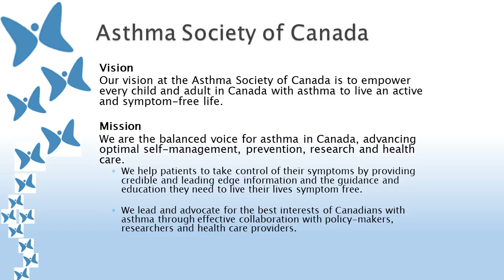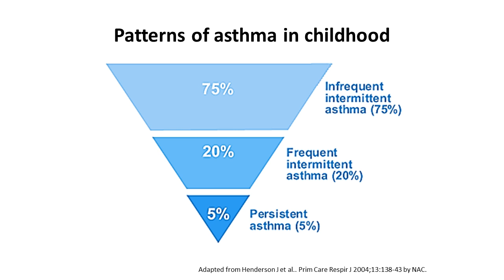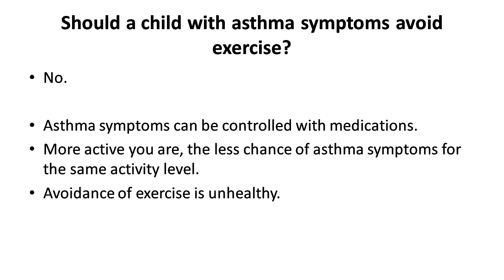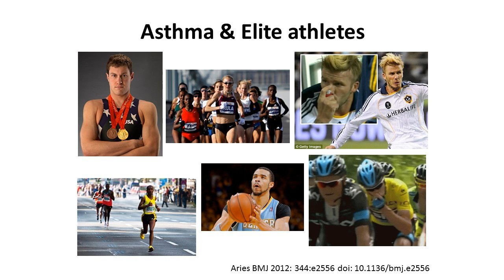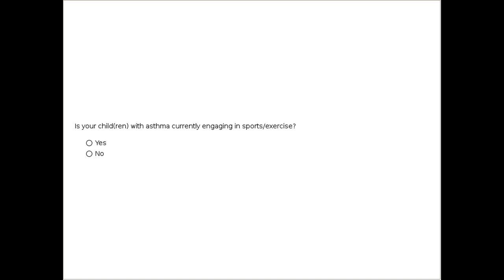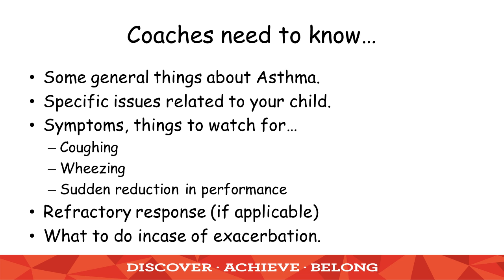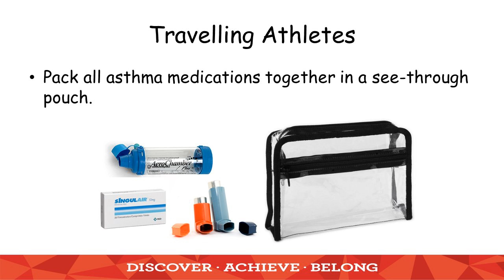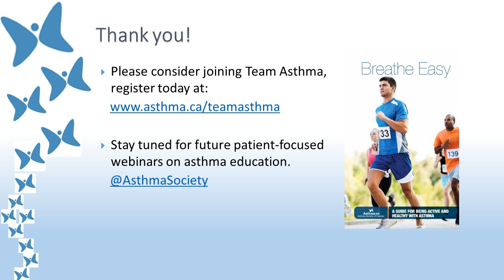Asthma Canada Patient Education - Active & Healthy Kids with Asthma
Watch a recording of the March 25, 2015 National Asthma Patient Alliance (NAPA) Patient Educational Webinar Series.  This webinar focused on healthy & active kids with asthma and featured:
-Dr. Joanna MacLean, Division of Respiratory Medicine, Department of Pediatrics, University of Alberta
-David Telles-Langdon, Director, National Coaching Institute and Chair, Department of Kinesiology and Applied Health, University of Winnipeg